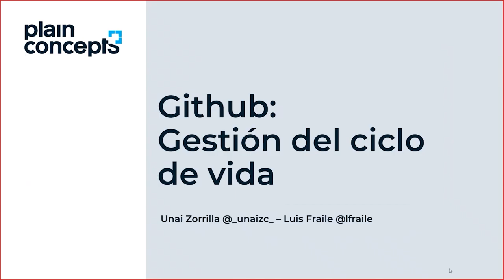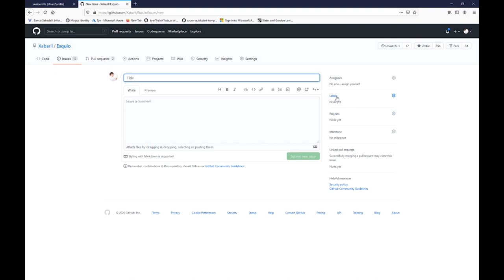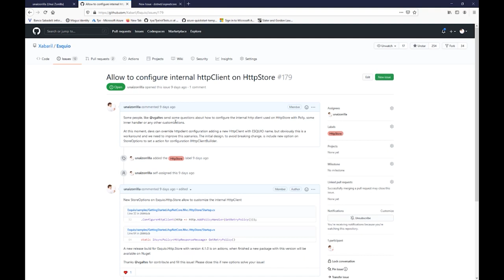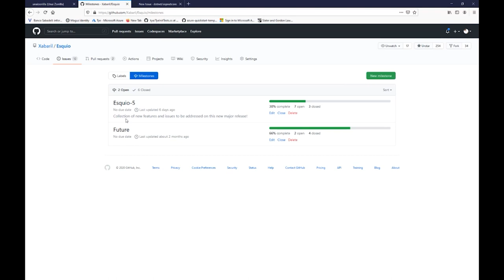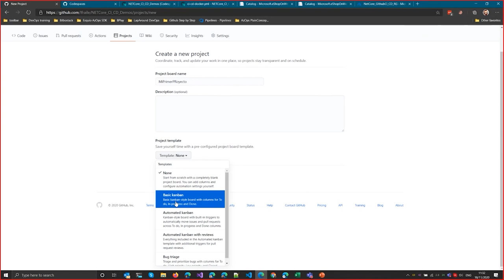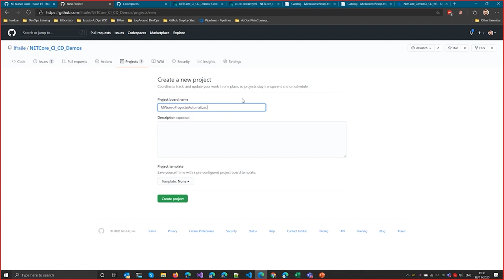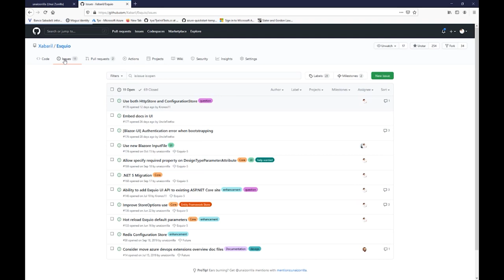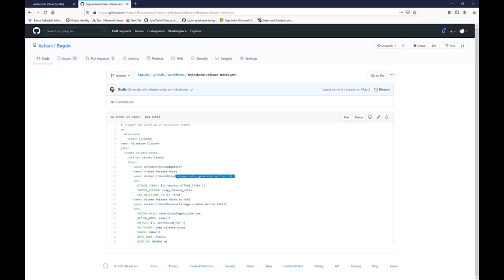GitHub | Gestión de proyectos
GitHub es uno de los repositorios online más grandes de trabajo colaborativo en todo el mundo. Se trata de un sistema de gestión de proyectos y control de versiones de código, así como una plataforma de red social diseñada para desarrolladores.

Desde Plain Concepts y Microsoft te invitamos a esta sesión, donde aprenderás como dar tus primeros pasos en la gestión de tus proyectos de desarrollo con las herramientas de GitHub.

En esta sesión veremos:

Gestión de de ciclo de vida (issues, milestones, etc.): No sólo de código viven los proyectos, tenemos que tener en cuenta aspectos cómo tareas, gestión de las entregas (milestones), y su trazabilidad. GitHub tiene también herramientas para ayudarnos con la trazabilidad y la gestión de la entrega de funcionalidad.

¿Quieres saber más sobre GitHub?